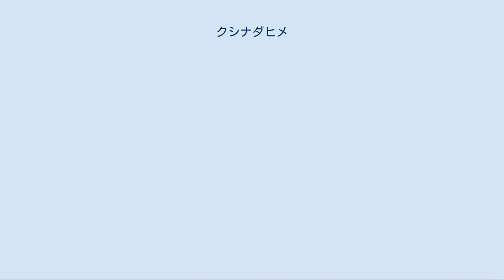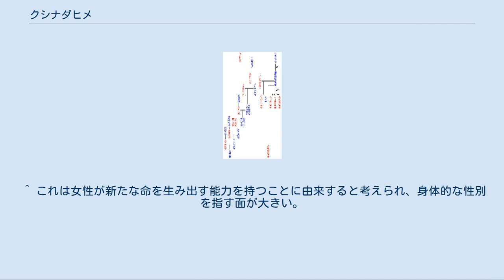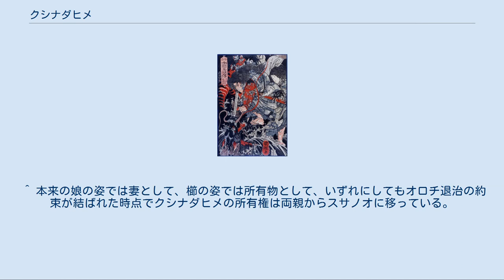クシナダヒメ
櫛名田比売（くしなだひめ）は、日本神話に登場する女神。
 ヤマタノオロチ退治の説話で登場する。
大山津見神の子であるアシナヅチ・テナヅチの8人の娘の中で最後に残った娘。
原文で「童女」と記述されるように、クシナダヒメ自身はまだ年端もいかぬ少女である。
ヤマタノオロチの生贄にされそうになっていたところを、スサノオにより姿を変えられて湯津爪櫛になる。
スサノオはこの櫛を頭に挿してヤマタノオロチと戦い退治する。
 スサノオ。
國輝画「本朝英雄傳」より「牛頭天皇 稲田姫」、大判錦絵 高天原を追放されて出雲に降り立ったスサノオは、ヤマタノオロチという怪物に毎年娘を食われているアシナヅチ・テナヅチの夫婦と、その娘のクシナダヒメに出会った。
彼らの話によると、もうじき最後に残った末娘のクシナダヒメも食われてしまう時期なのだという。
哀れに思うと同時に、美しいクシナダヒメが愛しくなったスサノオは、クシナダヒメとの結婚を条件にヤマタノオロチの退治を申し出た。
スサノオの素性を知らないアシナヅチとテナヅチは訝しむが、彼がアマテラスの弟と知ると喜んでこれを承諾し、クシナダヒメをスサノオに差し出した。
 スサノオとの結婚が決まると、クシナダヒメはすぐにスサノオの神通力によってその身を変形させられ、小さな櫛に変えられた。
櫛になったクシナダヒメはそのままスサノオの髪に挿しこまれ、ヤマタノオロチ退治が終わるまでその状態である。
ヤマタノオロチ退治の準備はスサノオの指示で、アシナヅチとテナヅチが行った。
 櫛になったクシナダヒメを頭に挿したスサノオは、見事十束剣によってヤマタノオロチを退治する。
ヤマタノオロチを退治した後、スサノオはクシナダヒメと共に住む場所を探して、須賀の地に宮殿を建てた。
 クシナダヒメがその後どうなったのかは原文では明記されていない。
櫛に変えられる場面を最後にクシナダヒメは登場せず元の姿に戻った描写もないが、 これらのことから、櫛に変えられていたクシナダヒメはヤマタノオロチ退治後に元の美しい娘の姿に戻してもらい、約束通りスサノオの妻になったことが伺える。
 『古事記』では櫛名田比売、『日本書紀』では奇稲田姫（くしいなだひめ）、稲田媛（いなだひめ）、眞髪觸奇稲田媛（まかみふるくしいなだひめ）、『出雲国風土記』では久志伊奈太美等与麻奴良比売命（くしいなだみとよまぬらひめ）と表記する。
 神として祀るにあたり「くし（櫛・奇）」を読まず敬称を用い、稲田姫命（いなだひめのみこと）とされることもある。
 名前は通常、『日本書紀』の記述のように「奇し稲田（くしいなだ）姫」すなわち霊妙な稲田の女神と解釈される。
 原文中では「湯津爪櫛（ゆつつまぐし）にその童女（をとめ）を取り成して～」とあり、クシナダヒメ自身が変身させられて櫛になったと解釈できることから「クシになったヒメ→クシナダヒメ」という言葉遊びであるという説もある。
さらに、櫛の字を宛てることからクシナダヒメは櫛を挿した巫女であると解釈し、ヤマタノオロチを川の神として、元々は川の神に仕える巫女であったとする説もある。
 もうひとつは、父母がそれぞれ手摩霊・足摩霊と「手足を撫でる」意味を持つ事から「撫でるように大事に育てられた姫」との解釈もあり、倭撫子（やまとなでしこ）の語源とされる。
 『出雲国風土記』の飯石郡の項では久志伊奈太美等与麻奴良比売命（くしいなだみとよまぬらひめ）という名前で登場する。
また、能登国の久志伊奈太伎比咩神社（石川県七尾市）では久志伊奈太伎比咩（くしいなだきひめ）を祀神としたという記述が延喜式神名帳にあり、同一神と考えられる。
 前述の通り、クシナダヒメはヤマタノオロチ退治の際に櫛に変えられている。
 スサノオが単にクシナダヒメの姿を隠そうとしたのであれば、両親とともにクシナダヒメも安全な場所に隠れさせておけば良いはずであり、わざわざ身に着けて戦いの場に連れていくのはむしろ危険であるといえる。
 クシナダヒメが櫛にされたその意味については諸説あるが、その例を記述する。
 古代人の思想で、女性は生命力の源泉と考えられていた。
スサノオがクシナダヒメを櫛に変えた理由は、ヤマタノオロチに対抗するために女性そのものを身に着けることで、女性の有する生命力を得ようとしたためと考えられる。
 戦いの場に持っていくのであれば、櫛よりも剣や矛など武器の類に変えたら一層有利であったと考えられるのに、スサノオは櫛を選択している。
それは女性の有する生命力だけでなく、櫛の...